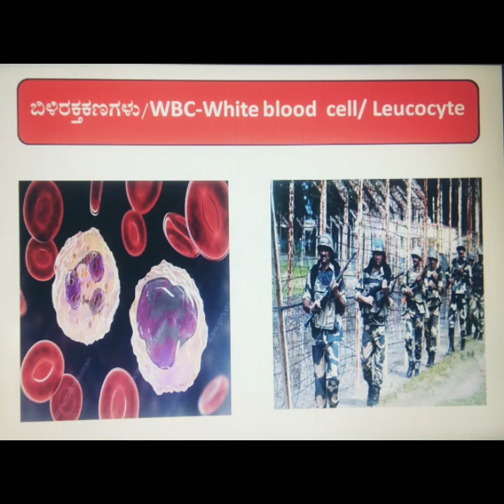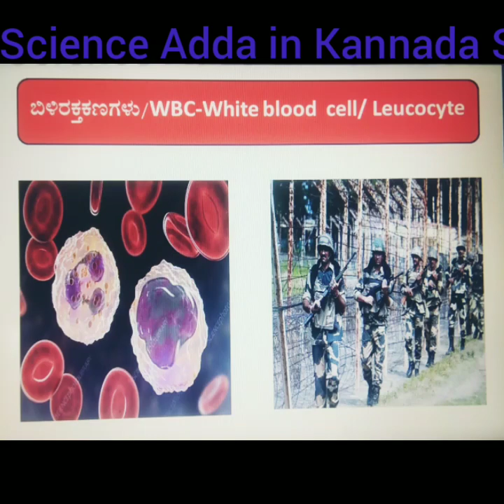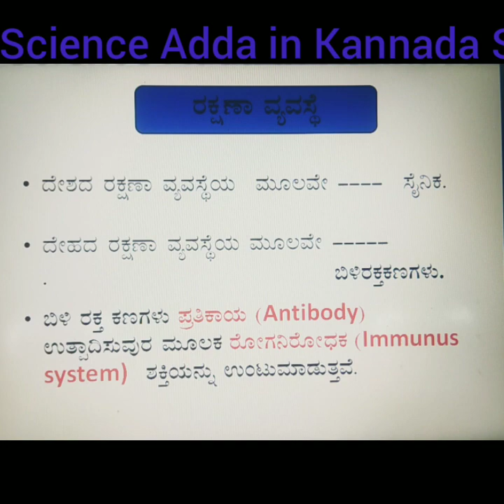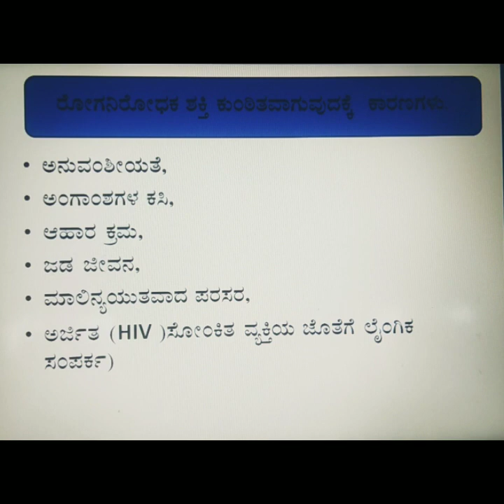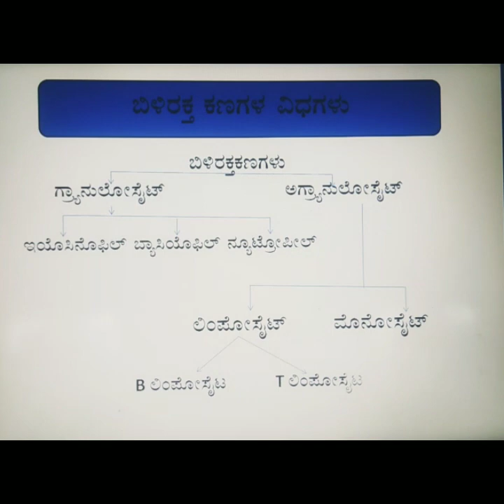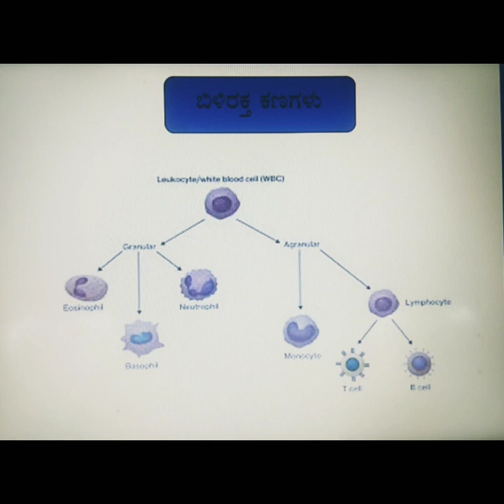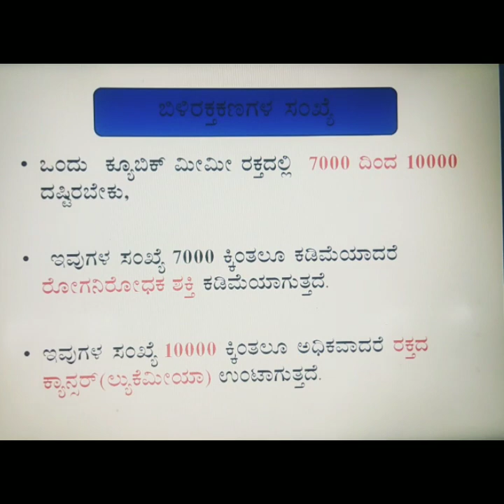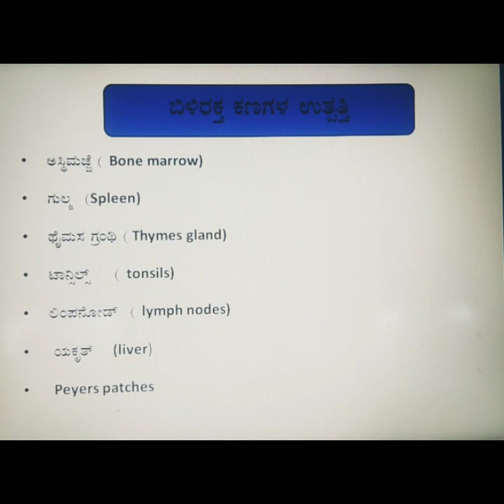‌ಬಿಳಿರಕ್ತ ಕಣಗಳು/ WBC-White blood cells/Leucocytes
Know to Unknown teaching method